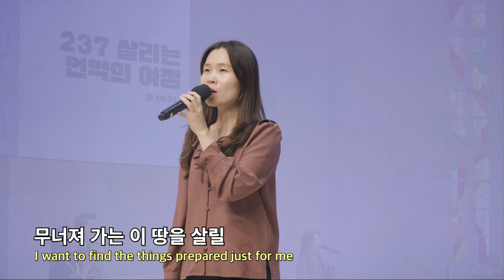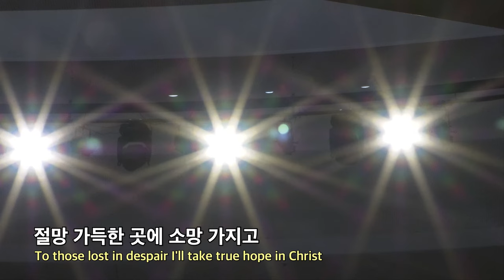20231101 대구하나교회 수요예배 찬양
00:00   수요예배 찬양
00:52   1. 나의 사랑, 나의 생명
05:02   2. 완전 복음
06:53   3. 슬픈 마음 있는 사람
10:12   4. 나 주 앞에 옵니다
14:15   5. 나, 나의 것, 나의 현장

- 1부 예배                             주일 오전 09 : 00
- 2부 예배                            주일 오전 11 : 00
- 3부 예배                            주일 오후 16 : 00

- 1st Service (SUN)                                       09 : 00 am
- 2nd Service (SUN)                                     11 : 00 am
- 3rd Service (SUN)                                      16 : 00 pm